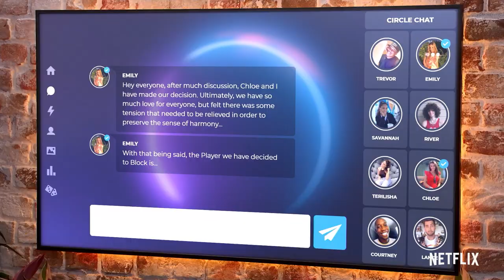The Circle Season 2 | Episodes 1-4 Recap | Netflix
Previously, on The Circle… Blockings, pop star catfish, and new strategies. What else is to come? New Episodes of The Circle Season 2 coming on April 21st on Netflix.

Ready for more strategic shenanigans? A new cast of allies, enemies and not-so-subtle catfish connect and compete for a major cash prize.